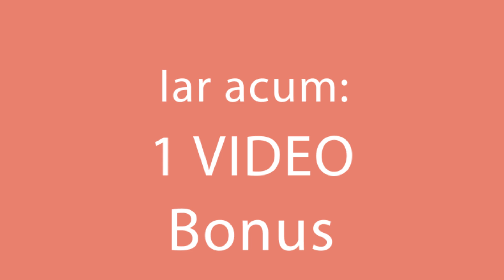Cu aceasta reteta, micul dejun va deveni o adevarata desfatare! Tartine cum nu ai mai gustat!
Cu aceasta reteta, micul dejun va deveni o adevarata desfatare! Tartine cum nu ai mai gustat! Cookrate-Romania

Ingrediente:

pâine pentru toast - 1 buc
cașcaval - 1 felie
ceapă verde - 1/ 5 legătură
șuncă - 1 buc
crenvurști - ½ buc
ketchup - 50 g